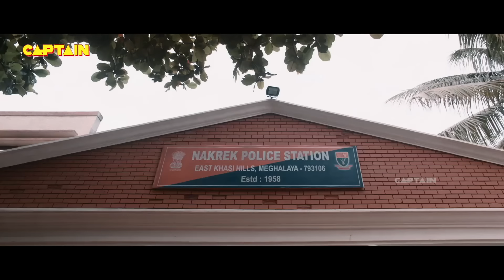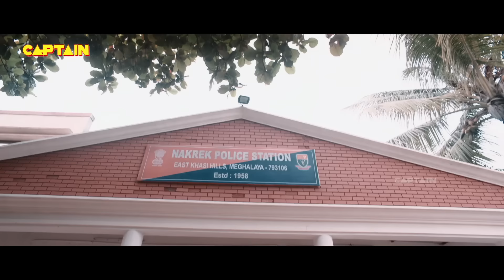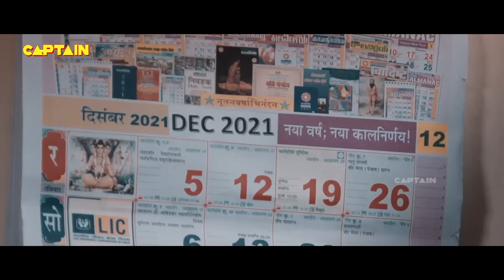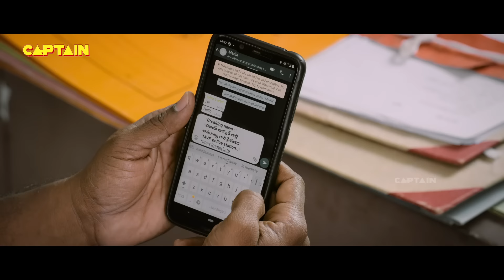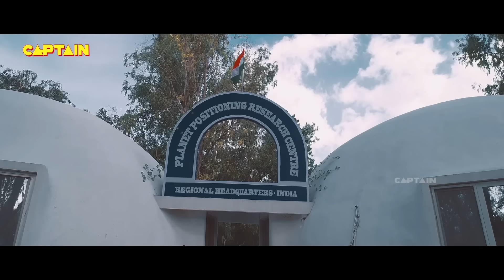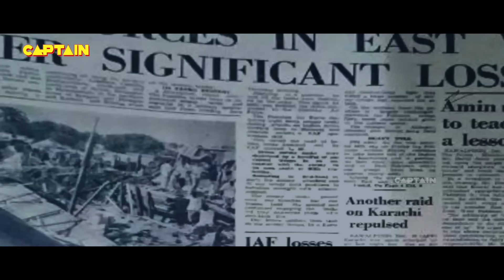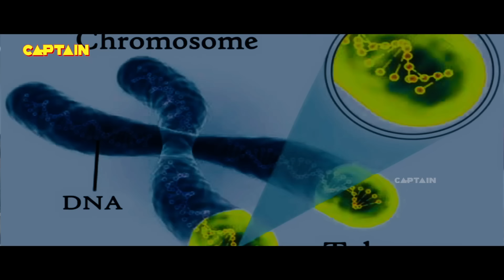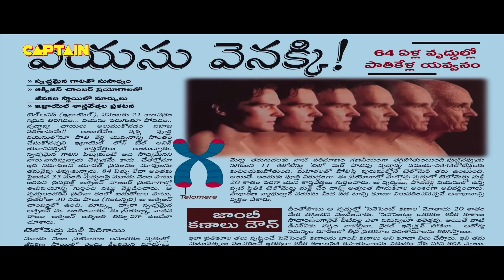Gandharwa ( Back To Love ) 2023 South Hindi Dubbed Movie | Sandeep Madhav, Gayathri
Movie : Gandharwa ( गंधर्वा )
Producer -  Funny Fox Entertainments
Director - Apsar
Music Director - Rap Rock Shakeel
Hero - Sandeep Madhav
Heroines - Gayatri R. Suresh, Sheetal Bhatt